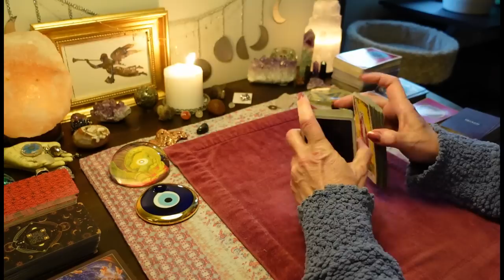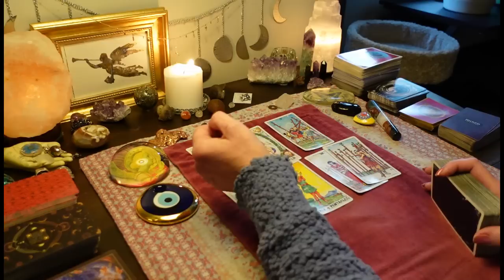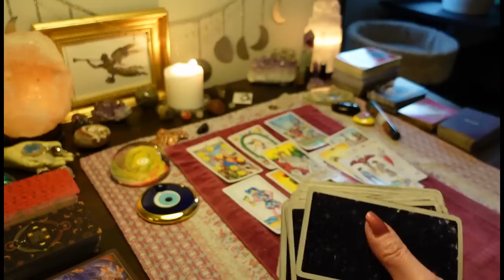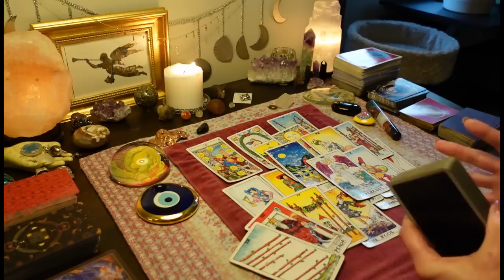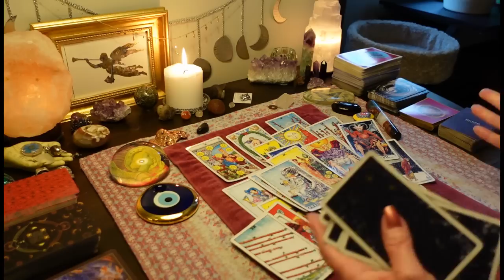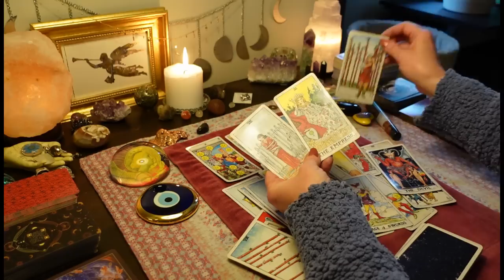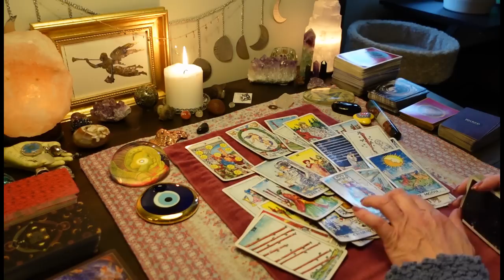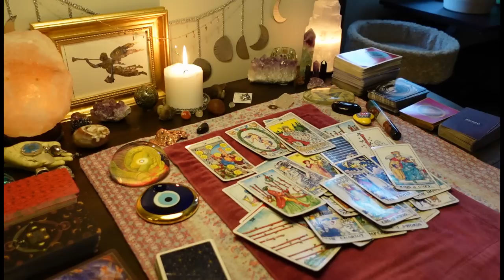CANCER: The GREAT CHASE HAS BEGUN! Getting ALL The Attention! This Person Is In Tears. TAROT